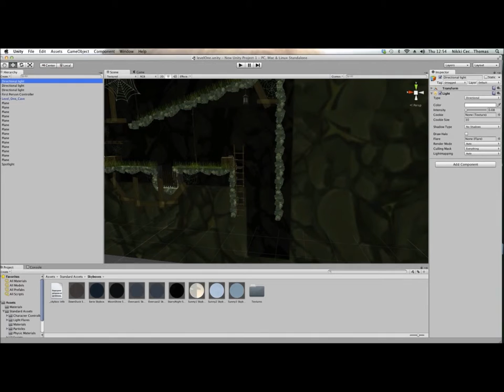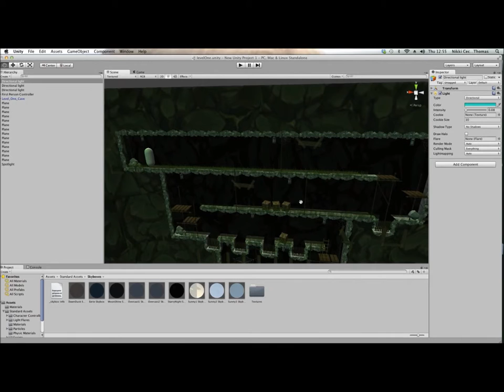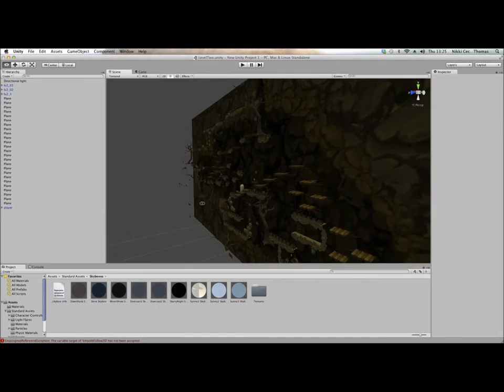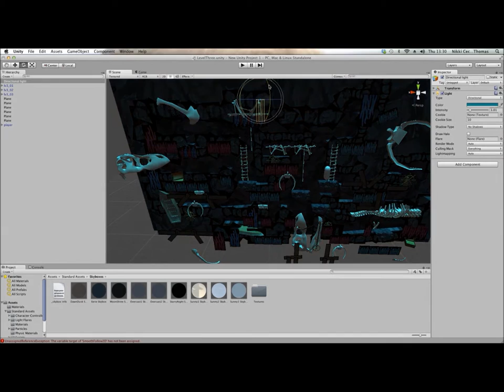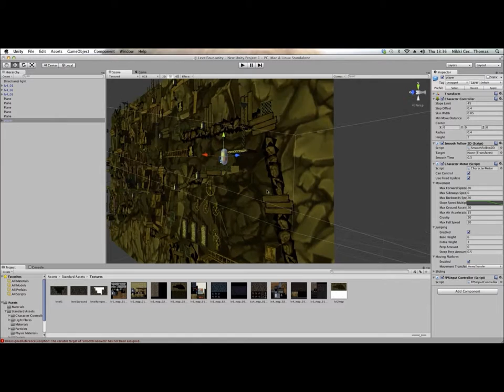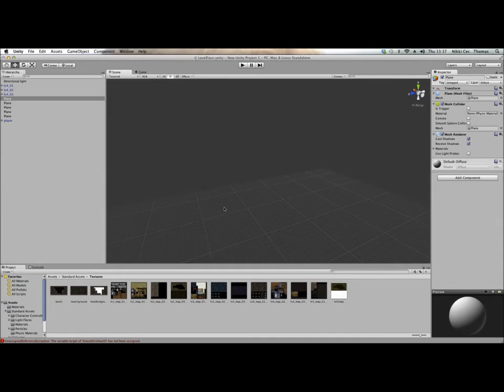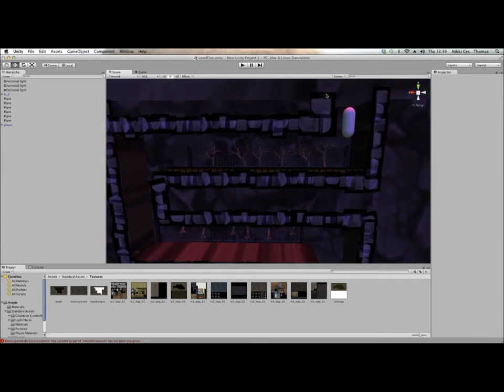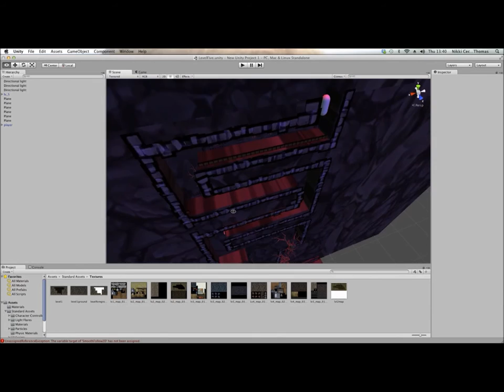IGAM OGAM play through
My final assignment for the Composition for Media module with the University of South Wales. This was a collaboration with animation who were working on a platform game. My task was to create the music and atmospheric sounds for each level of the game.